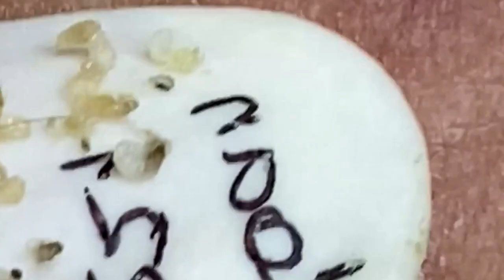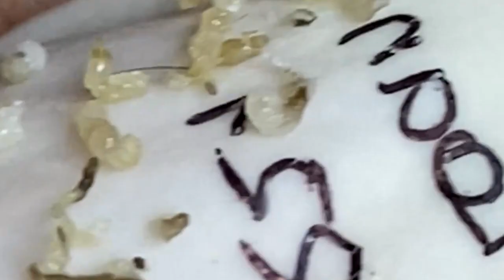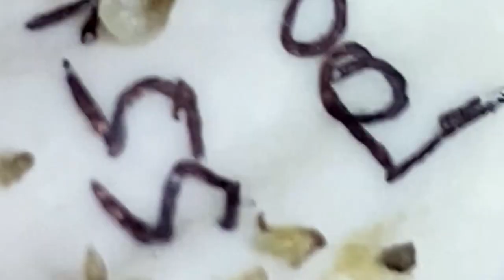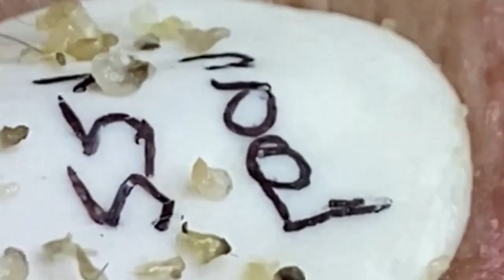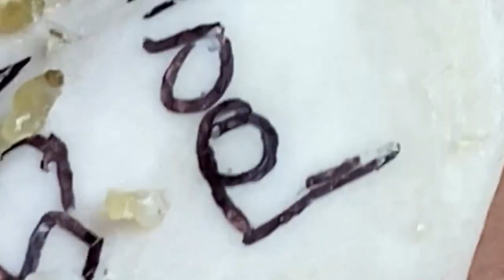𝐁𝐞𝐚𝐮𝐭𝐲 𝐑𝐞𝐥𝐚𝐱 𝐃𝐚𝐢𝐥𝐲 #𝟏𝟐𝟒𝟔